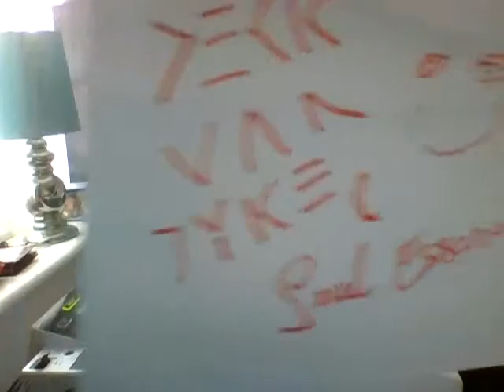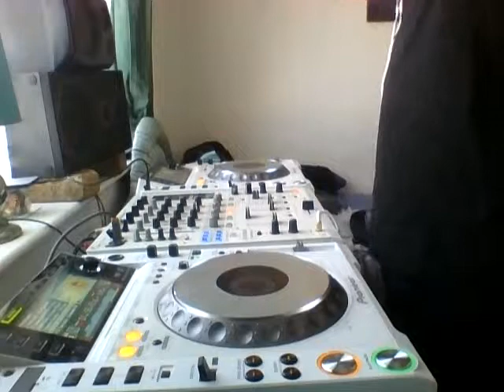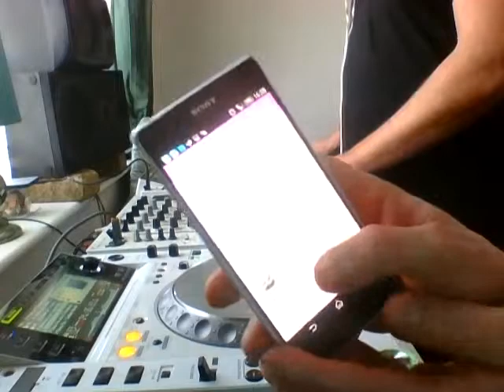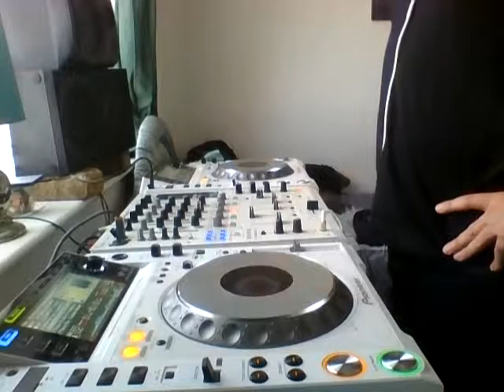Deck van Dyke and soul essence 2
Me and neil part 2